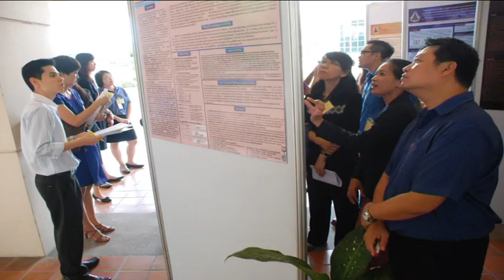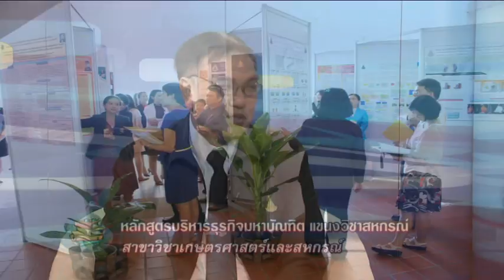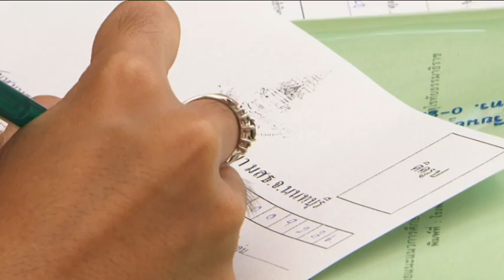หลักสูตร ป.โท แขนงวิชาสหกรณ์ สาขาวิชาเกษตรศาสตร์และสหกรณ์ มสธ.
เรื่อง หลักสูตบริหารธุรกิจมหาบัณฑิต  แขนงวิชาสหกรณ์
สาขาวิชาเกษตรศาสตร์และสหกรณ์